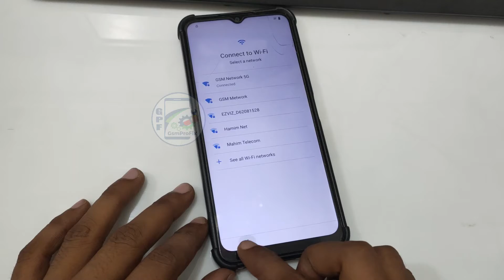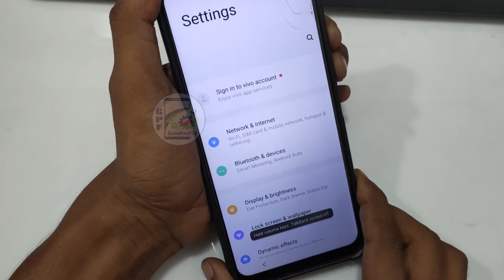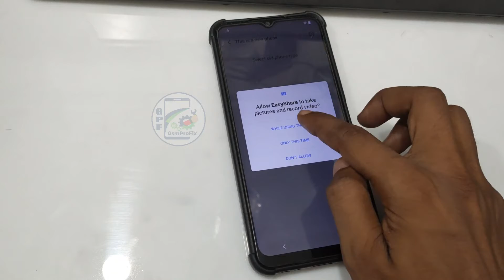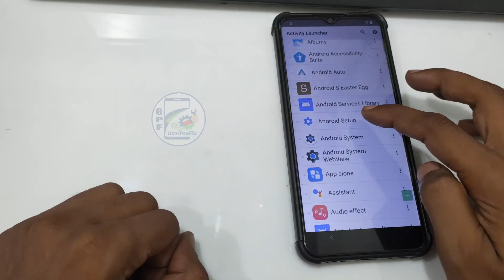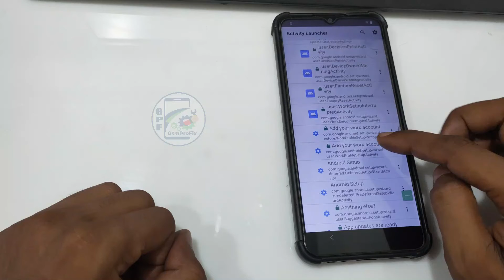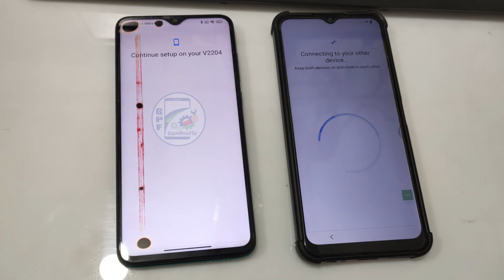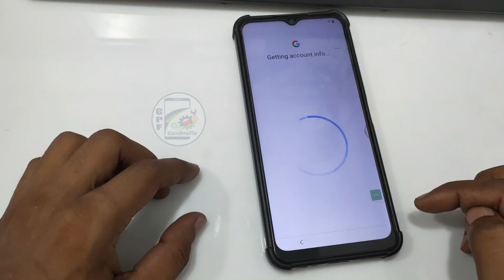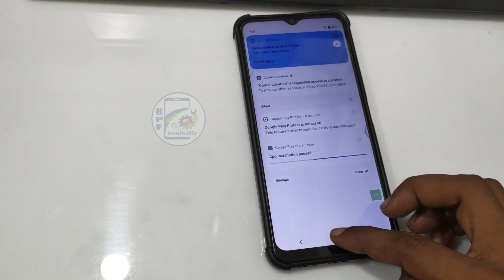Vivo FRP Bypass 2024 | Latest Security January/February/March/April All Version Working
Vivo FRP Bypass Latest Security January,
Vivo FRP Bypass 2024 Latest February,
Vivo FRP Bypass 2024 Latest March,
Vivo FRP Bypass 2024 Latest April,
Vivo FRP Bypass 2024 Latest May,